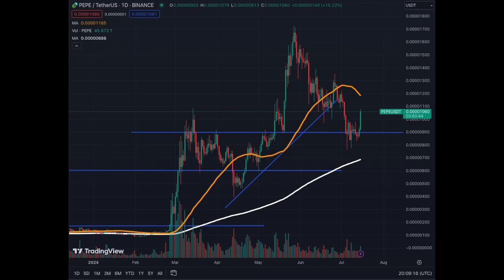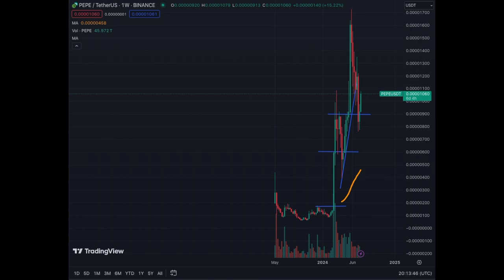PEPE MEME COIn STRONG MOVE of 15%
Who will STOP PEPE???